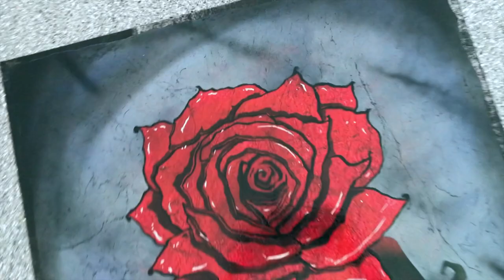ROSE - SPRAY PAINT ART - XIII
A Rose Spray Paint Art piece! fresh from the fire. definitely the most challenging piece of spray paint art for me so far, I'm not sure if I over complicated it for myself, but I did have a lot of fun painting this! And it was incredibly satisfying!

And a big big thank you to all my current subscribers! we passed 100!  🤘💯🤘

which may seem small in the youtube community but it is a big deal to me!

I have a huge canvas that I have been saving for this, and you can catch that in my next video! I’ll also be painting something for the 100th Subscriber so keep an eye out for that too if you’re into this 😁